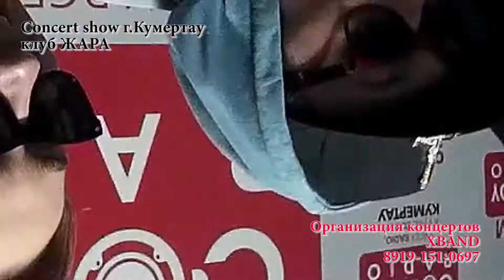КЛУБ ЖАРА г.Кумертау XBAND CONCERT SHOW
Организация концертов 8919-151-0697